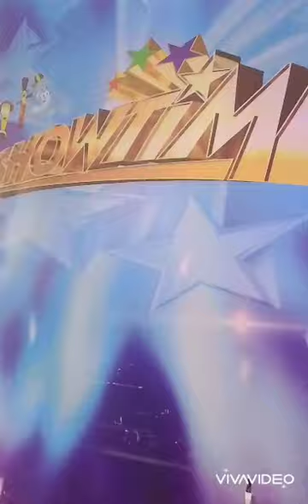It's Showtime Live Sa GMA Behind The Scene On Studio